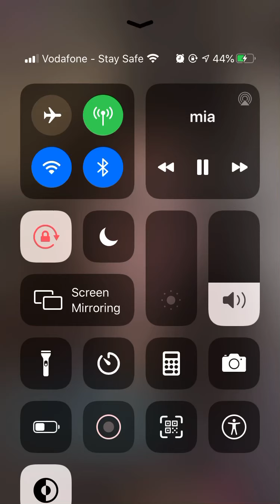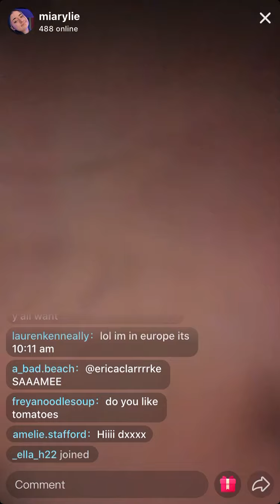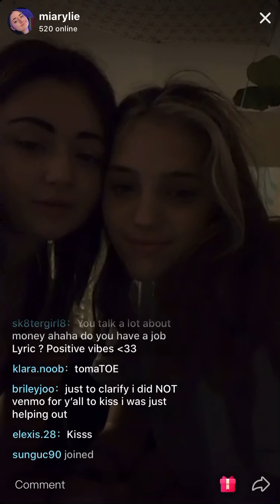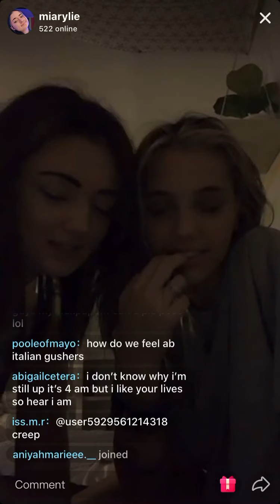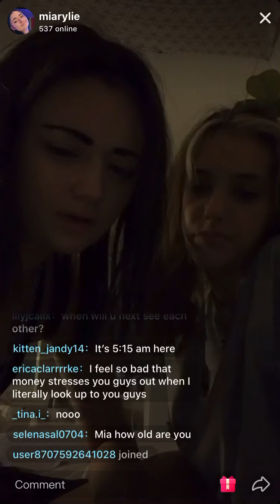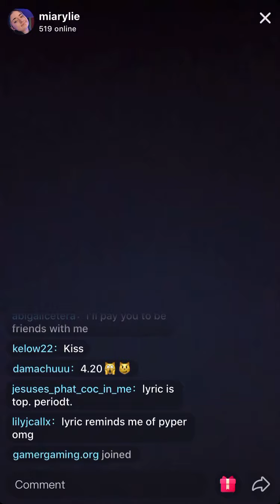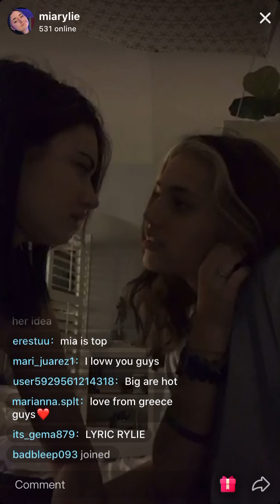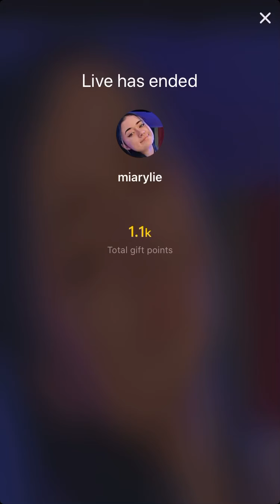Lyric/mia live August 18